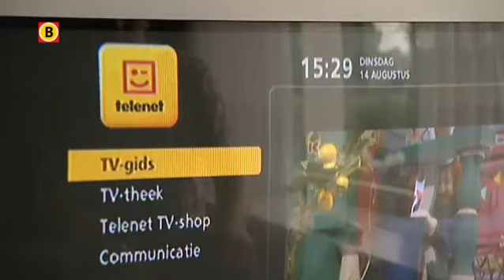600 huishoudens mogelijk binnenkort zonder televisie in Baarle-Nassau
Ongeveer 600 gezinnen in het buitengebied van Baarle-Nassau dreigen eind deze maand geen radio of televisie meer te kunnen ontvangen. Zij kijken nu nog via de coax-kabel.